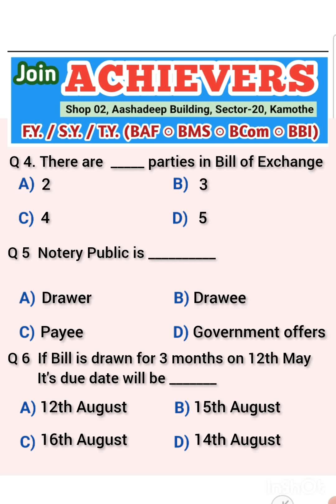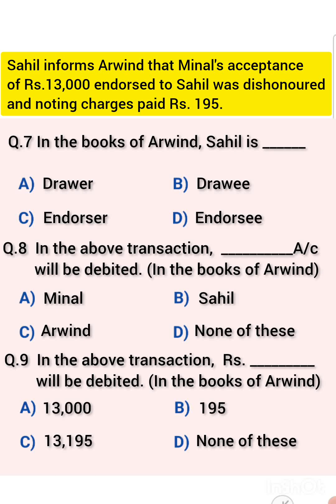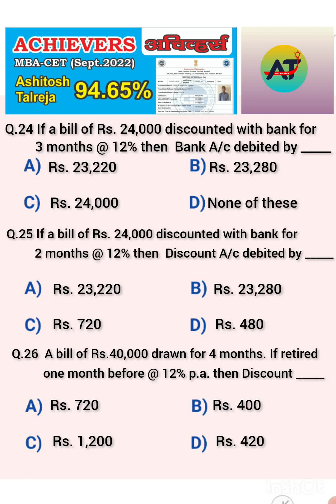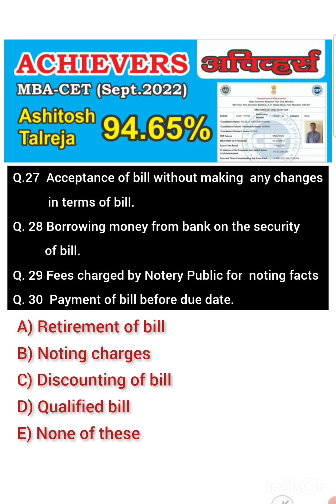12th Commerce | BILLS OF EXCHANGE | CHECK YOUR UNDERSTANDING | IMPORTANT MCQ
Following is the LINK to submit answers of
30 Questions given in above video :

(नीचे दिए हुवे LINK पर Click करे और video मे पुछे गये
  30  प्रश्नोके उत्तर दिजिए)

12th Commerce BK Account  12th Com Bk 11th Com B.K. Accounting Equations Classification of Account
    11th Accounting Basics Assets and Liabilities Journal Entry and Ledger Posting Assets and Liabilities
    Financial Accounting  Cost Accounting